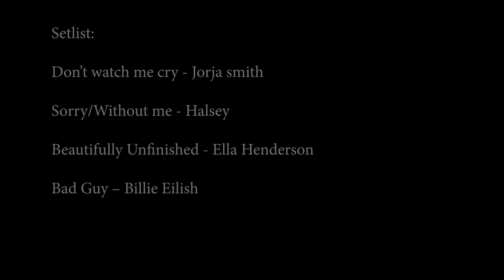Sackville band 7 full set 11 5 21